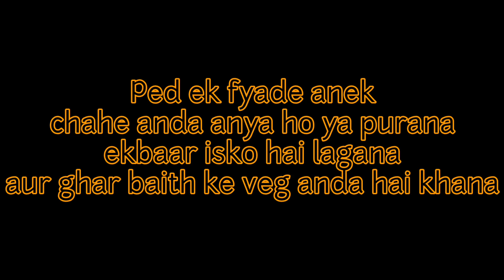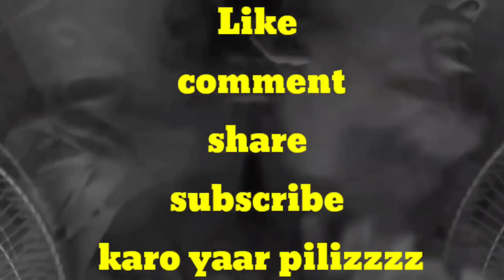Ande ka ped | Veg Anda | How to grow egg tree | The Overthinker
Ande Ka ped | Veg Anda | How to grow a Egg Tree in garden | The Overthinker

so let's go to the video which is about growing a veg egg tree in my garden..Yes you have read the right thing we are going to grow egg in our garden..

Hello dosto
             Swagat hai aap sabhi logo Ka mere channel the Overthinker main..aaj main Apke liye leke Aya hnu ek anokha video,Jo Dekh ke aapke Dil se awaz ayega science ki jai ho.

Aaj hum veg Ande Ka ped ugane wale Hain Apne garden main.English main bole to we are going to grow a Egg Tree in our garden.

Ek Ande Ka ped or Egg Tree ugane ke liye apko Chahiye Hoga

1)Ek Anda
2)Garden soil
3)Pot
4)mitti
5)haldi

Ye video sirf aur sirf entertainment purpose ke liye banaya Gaya hai.ye video ek majak hai isliye majak ko majak ki tarha Lena sikhe..video main humne Ande ke ped ko ugaya hai aur ped uga v hai knuki hum science ke bande hain aur agar aap Ghar PE ped lagaye aur apka ped na uge to iske jammedar hum Nahi hai😁 knuki Ande ped main Nahi ugte.

This video video is a joke I repeat this video is a joke..
Egg tree can't be grown..I just did it to entertain you guys don't take it seriously.